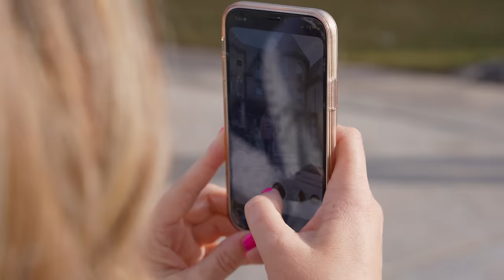Jazzy and Shae Valentine's Day in Alphabetical Order!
Jazzy and Shae CRUSH Valentines Day in Alphabetical Order! Jazzy and Shae do hilarious and fun valentines day challenges from A through Z in this crazy alphabetical order challenge!